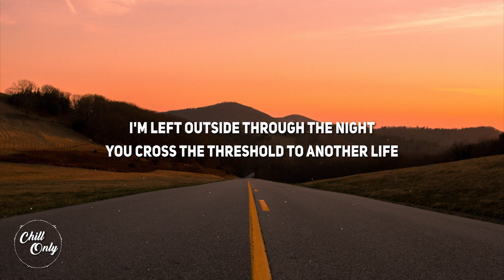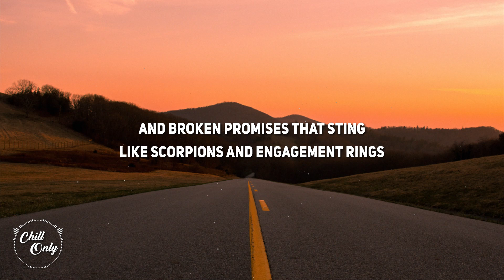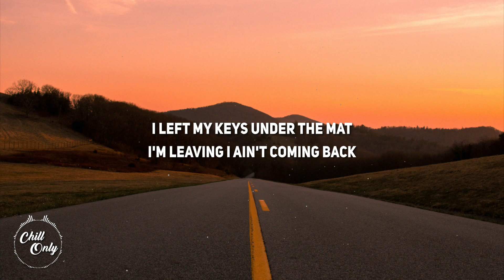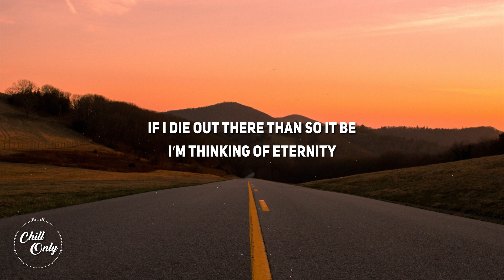Distance Sprinter - Scorpions (Lyrics)